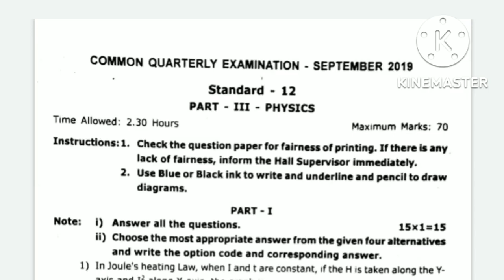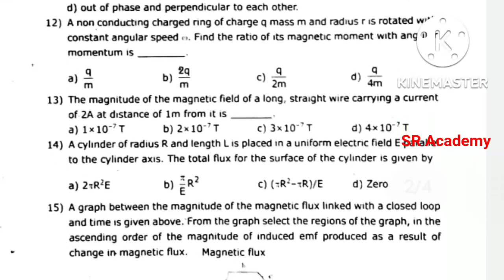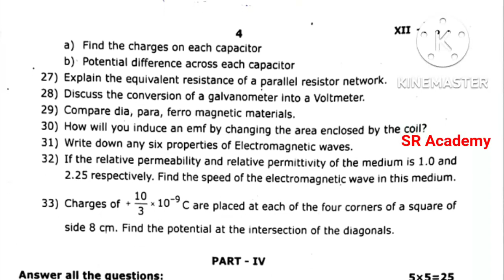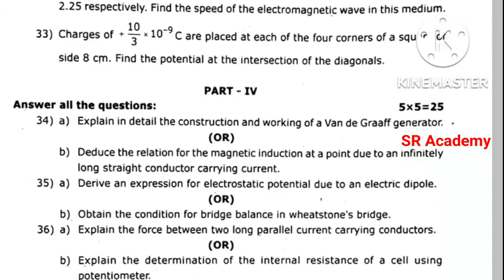12th standard physics quarterly exam question paper English medium 2019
12th standard physics quarterly exam question paper English medium 2019